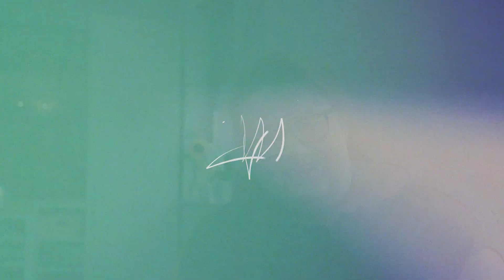JESTEM [#12] Chcę Ci coś powiedzieć!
W 48h autostopem do Watykanu? Zobacz czy udało mi się wraz z dwójką moich przyjaciół, przekazać ponad 10 tys. modlitewnych intencji papieżowi Franciszkowi.

▸ Śledź serię odcinków z Pielgrzymki Zaufania do Rzymu!

✂ MONTAŻ
▸ Hubert Wawrzkowicz

✎ NAPISY
▸ ? (PL/ANG)

♫ MUZYKA
▸ cisza - Duch Święty

★ Wszystko mogę w Tym, który mnie umacnia